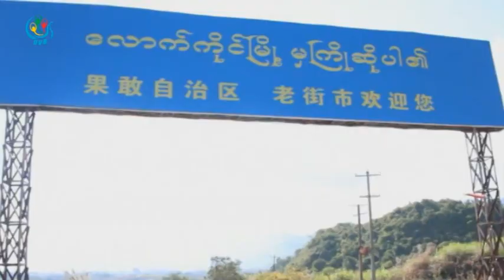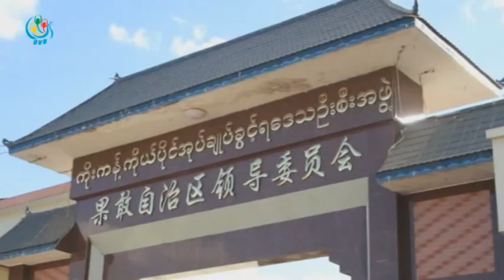DVB - စစ္ေရွာင္ျပည္သူတခ်ဳိ႔ ေလာက္ကိုင္မွာ ျပန္ေနထိုင္ေနၿပီလို႔ ကာကြယ္ေရး သတင္းထုတ္ျပန္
စစ္ေဘးေရွာင္ ျပည္သူတခ်ဳိ႕ ေလာက္ကုိင္ၿမိဳ႕အတြင္း ျပန္လည္ ၀င္ေရာက္ အေျခခ် ေနထိုင္ေနၿပီလို႔ ကာကြယ္ေရး၀န္ၾကီးဌာနက သတင္းထုတ္ျပန္ပါတယ္။ ဒီသတင္းကို ေဒၚခင္ရူပါ တင္ဆက္ထားပါတယ္။ DVB TV - 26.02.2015